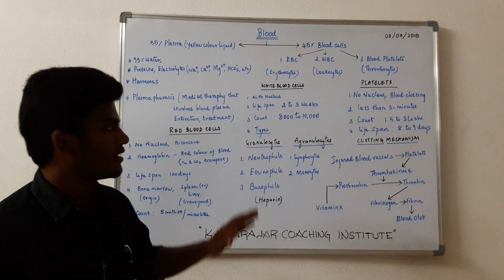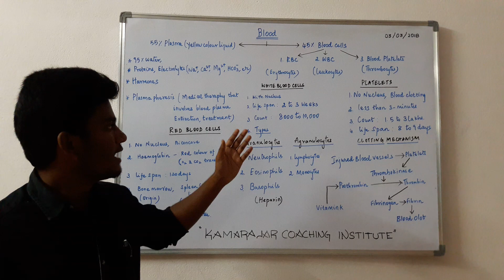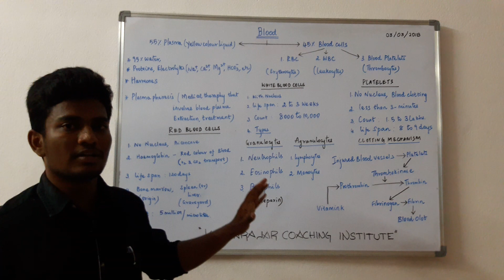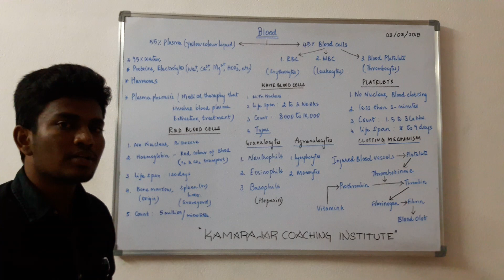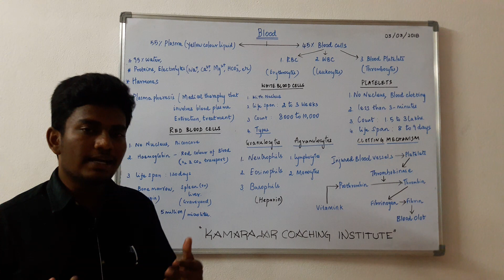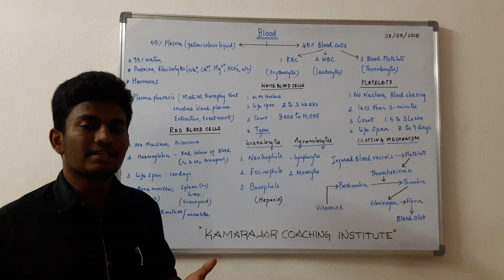Blood - Composition of Blood , Blood cells and Plasma Explained in detail for Tnpsc , RRB Exams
Keep Supporting us.. tnpsc 📌 TNPSC Aspirants – Start Your Smart Preparation Today!
Daily TNPSC Live Classes | Full Syllabus Coverage | PYQ Solving | Test Series | Strategy Sessions | Motivation

Best Online Coaching for Group 1 | Group 2 | Group 2A | Group 4 | VAO | SI | TET (Tamil Medium & English Medium)

🎯 Why GK Shankar TNPSC Classes?
✔ Unit-wise & Topic-wise Detailed Classes
✔ Complete Study Plan (Day-wise)
✔ Shortcut Tricks & PYQ Practice
✔ Useful PDFs + Doubt Clearing + Revision Tests
✔ Beginner to Topper Level Mentorship

TNPSC History | Polity | Geography | Economy | Current Affairs | Aptitude & Mental Ability | Science | Tamil

💬 Follow for Daily TNPSC Updates:
📍 Telegram Channel: GK Shankar Learning Institute

💪 Our Mission:
To make every TNPSC aspirant clear the exam in FIRST attempt with STRONG basics + SMART strategy.